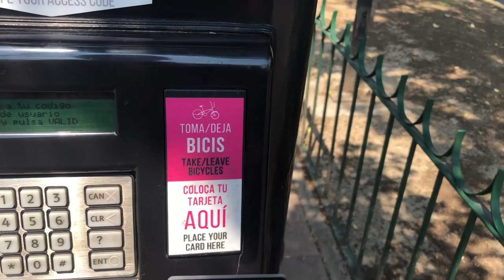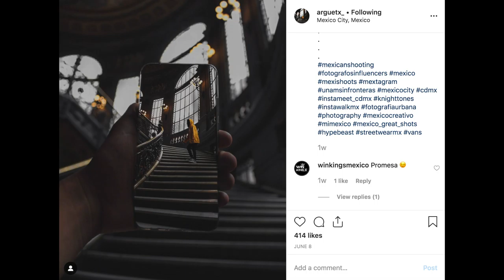Ecobici to Angel de Independencia - Meet Swaggy Street Photographer (Mexico City)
Last Sunday, I wanted to experience a Sunday of biking in Reforma, where they close the streets down to traffic. The streets are flooded with families and friends biking, roller blading, running and enjoying the weather. I unfortunately discovered the streets open back up to traffic at 2 pm, so I missed it! But I happened to meet a swaggy street photographer and we got some cool shots. So it ended up being a great day!